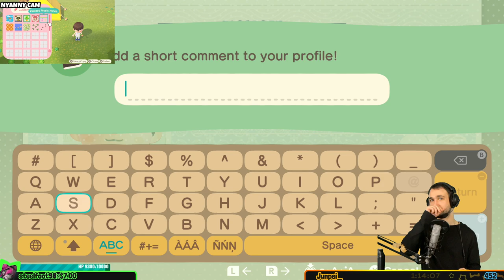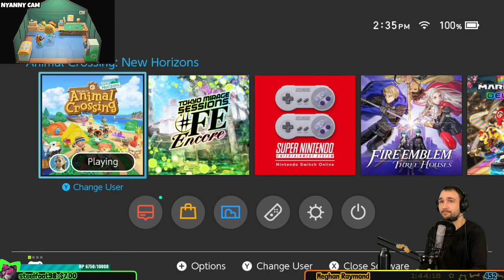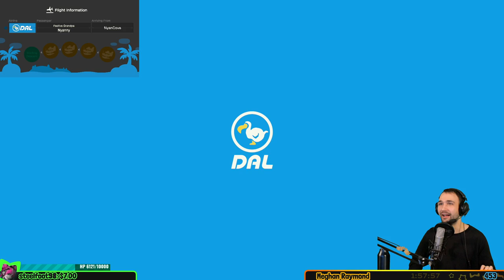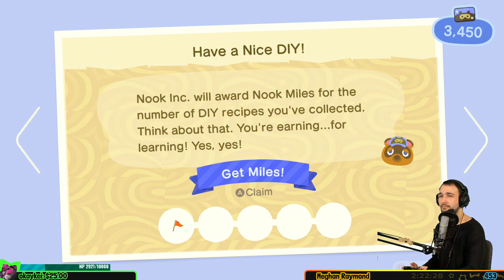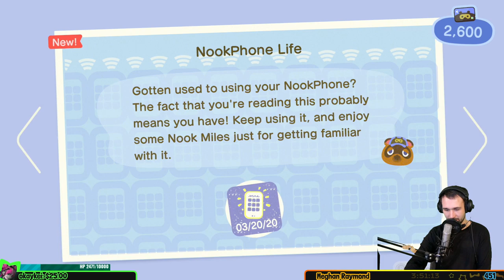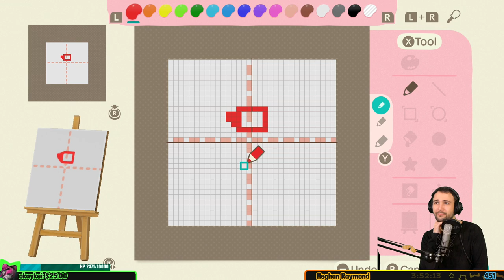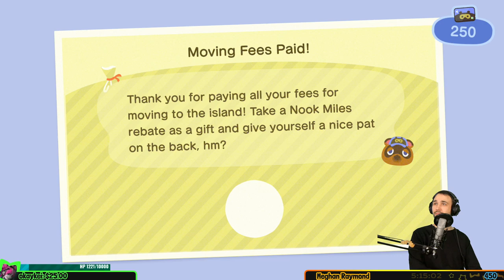【 ANIMAL CROSSING NEW HORIZONS 】 Overthrowing Nook | Part 1 | Multiplayer Blind Live Gameplay